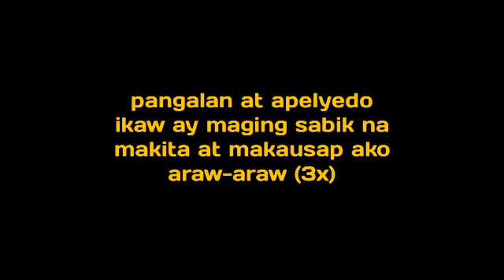SIYA AY SABIK NA SABIK NA MAKITA AT MAKAUSAP KA ARAW-ARAW IBULONG MO LANG ITO SA PANGALAN NIYA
ritwal ng siya ay maging sabik na makita at makausap ka araw-araw...

PAMPABUENAS CHANNEL